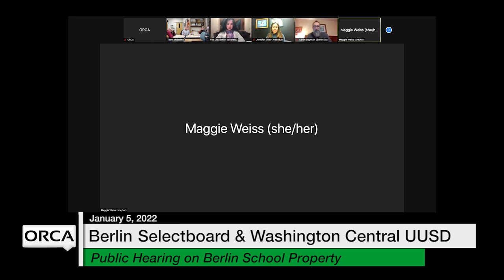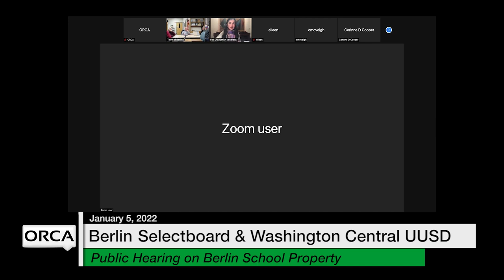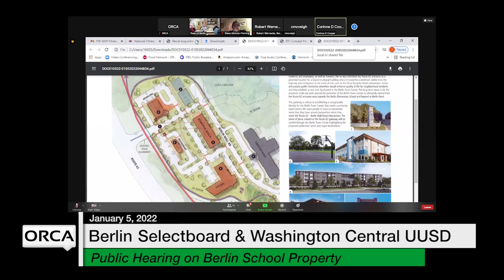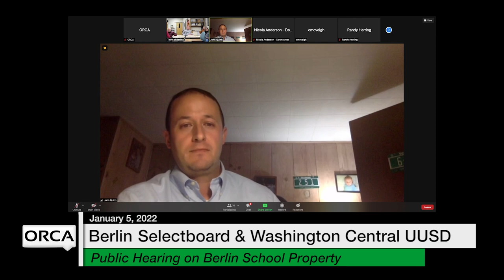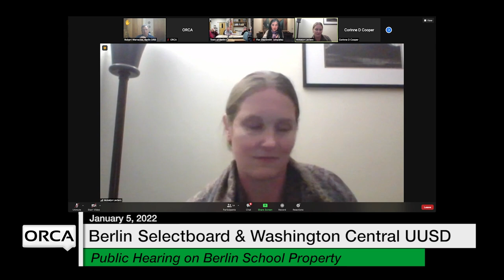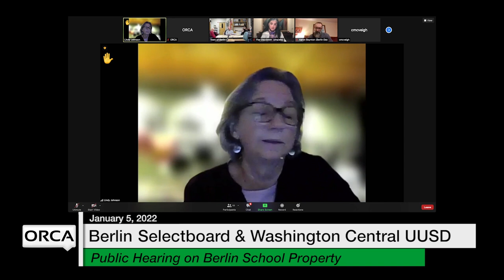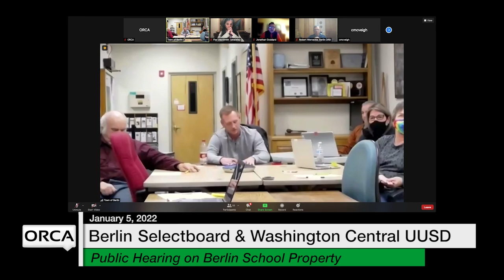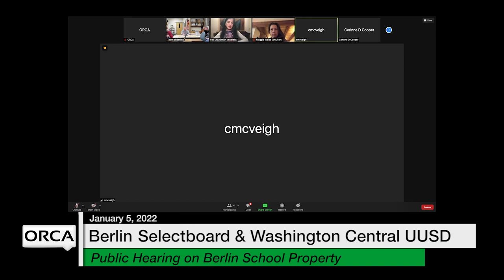Berlin Selectboard - Joint Meeting with Washington Central UUSD: Public Hearing 1/5/2022